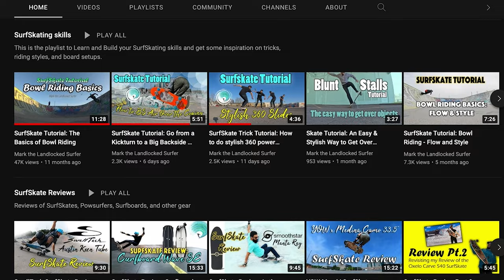This Surf Skater CALLED me OUT!? Interviewing@MarktheLandlockedSurfer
​@MarktheLandlockedSurfer is a Youtuber putting on a contest to win a FREE Surf Skate!! He's asked me to be a judge alongside him, but he also called me out for our own contest! I sit down via Skype with Mark to go over all the contest details and talk about his own journey through surf skating. Mark makes epic videos of his surf skating travels as well as tutorials so you can learn alongside him. The UnconventionalContest runs until May 31st and is a contest celebrating creativity in skating. All the details are listed in the video!!